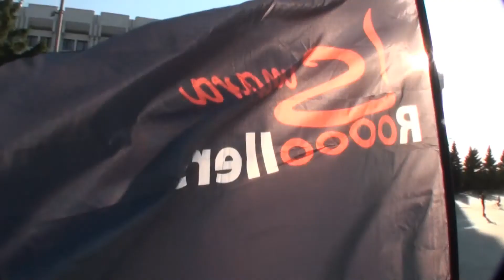Samara Rollers 2011 открытие сезона 1я часть)).wmv